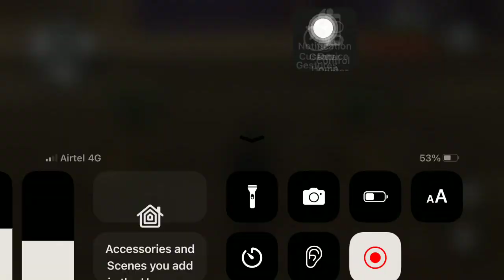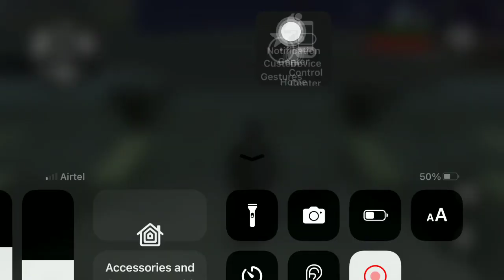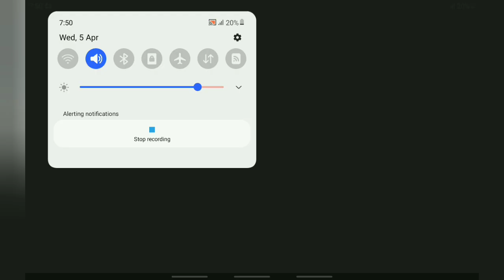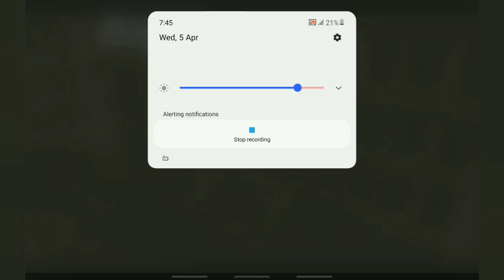GTA: SA- Busted Compilation #32